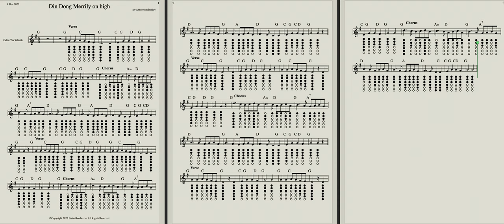DingDongMerrilyOnHigh no melody DingDong Merrily on High SheetMusicDirect & SheetMusicPlus - Links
I have made this version in the style of a slow Air. This is obviously aimed at players new to the Whistle The sheet music is available from SMPPress (I will place a link as soon as it has been posted.)